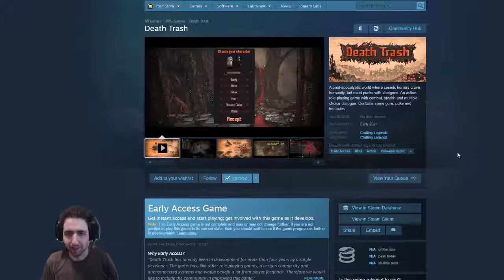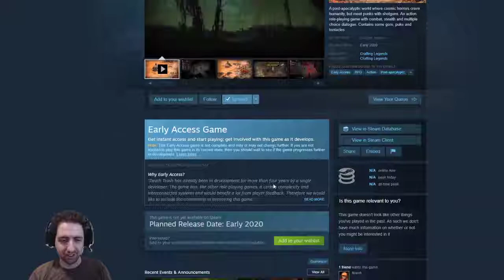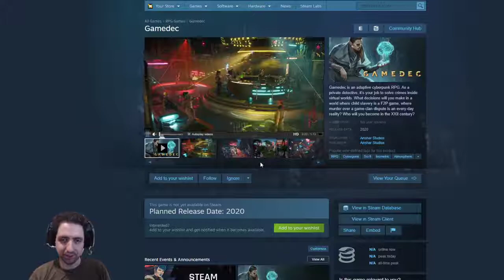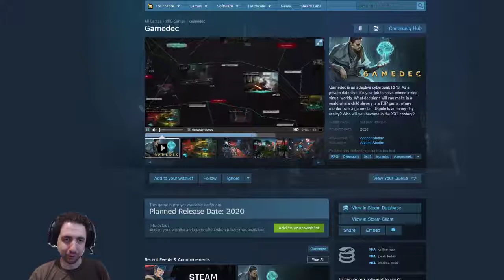Games You Might Be Missing (2019-10-26)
Links to Games:
Wigmund. The Return of the Hidden Knights

I also have a curator page.
And if you want to watch for my content, find me